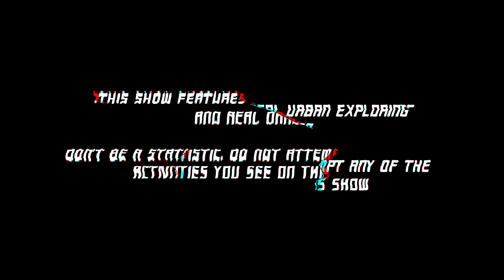VERLATEN ZORGCOMPLEX GEVONDEN IN NEDERLAND